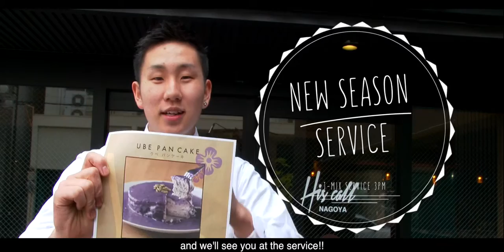[NEW SEASON SERVICE!!ウベパンケーキのプレゼントも!?]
English below

さぁ！！今度の日曜日はもう４月！！
新年度初の日曜日ですね！！！！
ヒズコールチャーチではニューシーズンサービスがあります！
サービスの中では、新入生や新社会人のお祝いの時を持ちます！

何と、あのウワサのウベパンケーキのプレゼントも！！！！
是非友だちも誘って一緒に行きましょう！！

J-MIXサービスは午後3時からになるので気を付けてくださいね！
では、4月3日にチャーチで会いましょう＼(^o^)／ 楽しみ！！

t's April this coming Sunday!! Yay for the very first Sunday of the new school year (in Japan)!!
And it will be New Season service!!
We are going to have time to celebrate our friends who start their new life at their new school or workplace from April in the services!! And one of the presents for them will be Ube Pancake!
Please come along with your friends!!
So... we cannot wait to see you all at church on Sunday!